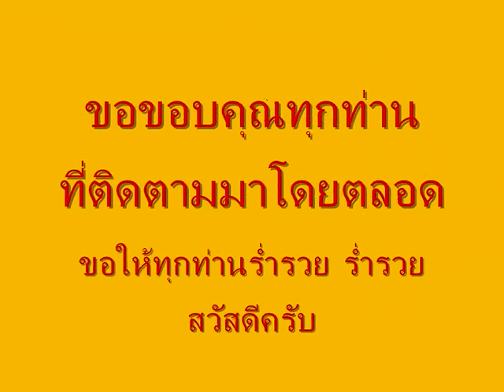หวยคนเมืองแปะ 16/6/59 มาแล้ว มาดูกันเพื่อเป็นแนวทางเด่น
เพื่อเป็นแนวทางในการหาตัวเด่น หาคู่ เพื่อซื้อรางวัลฉลากกินแบ่งรัฐบาล